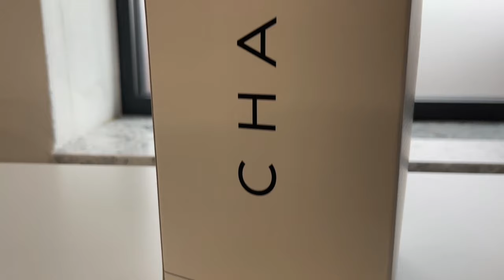Díl 49. JAK VYPADAT A CÍTIT SE SKVĚLE / Ukážeme vám top šaty značky So Comfy a mnohem víc!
Díl, který se opět nese v duchu svátečním. Tentokrát večírkovém a slavnostním. Ukážeme si top modely značky So Comfy, skvěle padnoucí šaty na mimořádné události, ale také na běžný den.

V La Gabriella věříme, že každý den je mimořádný a zcela unikátní a každý den stojí za to být v krásném oblečení, které nám přináší víc než jen hmotnou nutnost se oblékat. Dozvíte se pro jakou postavu jsou šaty vhodné a pro koho ne. Užijete si chvilky, kdy si modelky udělaly večírek a už to bylo. Modely doplněny o kabelky značky Elega! Jak a kdy zvolit psaníčko a proč do divadla nepatří vaše běžná velká taška? To vše se dozvíte v tomto díle.

Druhá polovina pořadu je věnována skvělé značce Top Bis kterou máme na prodejně La Gabriella od samého počátku! Neuvěřitelná kvalita, jemné přírodní materiály a aktuální vzory. Top Bis krášlí ženy již 25 let a je firmou, která má co říci! Snad všichni máme v šatníku nějaký super kousek. Tato kolekce plná kontrastů a barev s květinami nás okouzlila na první pohled a co teprve dotek! Stačí se posadit, uvařit si čaj a užít si s námi váš pořad nejen o módě Móda bez Mola.

S láskou La Gabriella

Moderace, námět a scénář: Gabriela Premusová
Výroba, zpracování, práva a produkce: Gabriela & Oto Premusovi